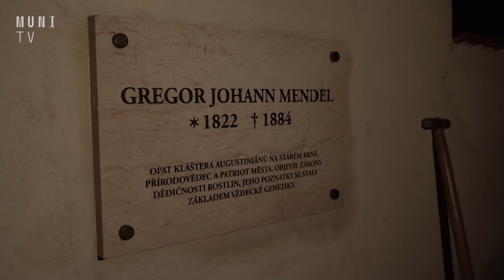🧬 Vědci z MUNI zkoumali DNA otce genetiky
Z ostatků Johanna Gregora Mendela zjistili vědci z Masarykova univerzita jeho výšku, velikost bot či biologický věk. Ve spolupráci s Mendelovo muzeum MU - Mendel Museum of Masaryk University výsledky svého výzkumu minulý týden odprezentovali veřejnosti. Co dál ukáže výzkum se dozvíme za rok na jeho dvousté narozeniny.

Natáčeli: Lukáš Bastl, Lucie Červinková, Martin Guniš, Lukáš Pánek, Magdaléna Jandová